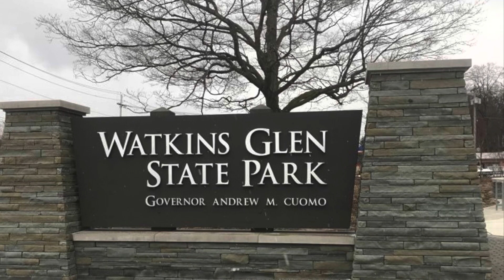State Park Watkins Glen NY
Watkins Glen State Park is the most famous of the Finger Lakes State Parks, with a reputation for leaving visitors spellbound. Within two miles, the glen's stream descends 400 feet past 200-foot cliffs, generating 19 waterfalls along its course. The gorge path winds over and under waterfalls and through the spray of Cavern Cascade. Rim trails overlook the gorge.